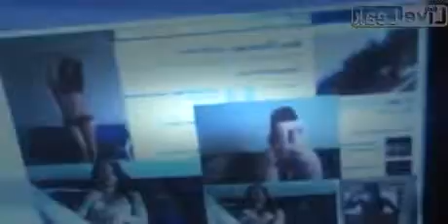epic slap in south el monte.